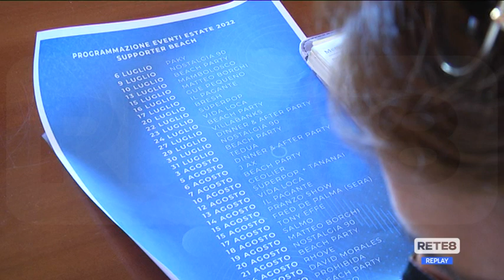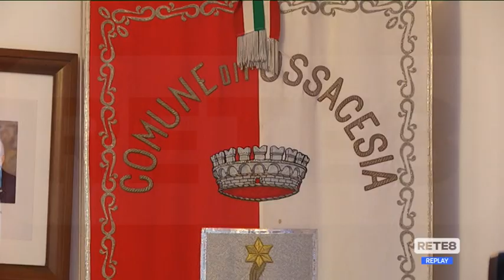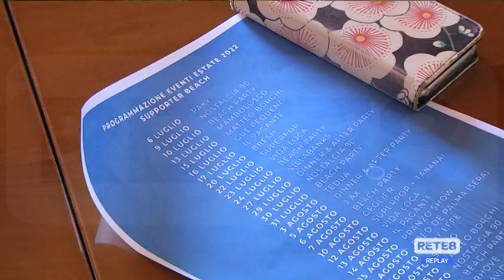Fossacesia - "Se guido, non bevo e non pago"